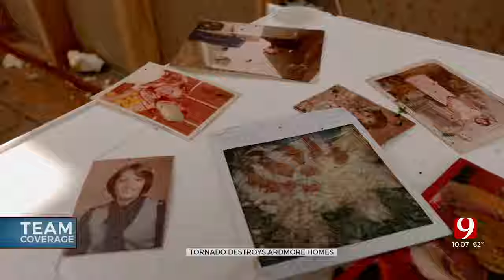'This Was The Real Deal': Tornado Devastates Ardmore Neighborhood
In Saturday night’s outbreak, Ardmore was hit by a tornado that ripped through one neighborhood leaving a path of destruction.

Carter County is among the 12 counties declared in a state of emergency by the Governor. The city is still in the dark without power as crews work to repair power lines in the area.

Plainview Estates was hit by the Ardmore tornado just before 10 p.m. Five homes were destroyed and several more have minor damage. But to this community, it’s what happened when the sun came up that matters most.

"I had a feeling, I mean we've had them before, but this was the real deal," Greg Piatt, an Ardmore resident who lost his home, said.
He said the tornado hit hard and fast.

"Within minutes it's over," Piatt said. "You think you're going to have plenty of time and there wasn't plenty of time."

Saturday night's tornado ripped the roof off his home. What was once enclosed, is now open and shows a backdrop of destruction. Piatt’s home was the first hit in Plainview Estates, and the destruction depicts the tornado's path.

"The tornado just came right through here," he said, pointing to the 4 other homes destroyed behind his. "I mean they're just families that are devastated."

But as the sun rose, so did help. Dozens of people came to Piatt and his neighbor's aid. Some were friends and family, some were strangers.
"No, I didn't know anything about them,” Bob Edinger said. He got to Plainview Estates Sunday morning ready to lend a helping hand.

"Came down and I saw all this damage over here and I had to do something," he said.

He spent his entire day uncovering the treasures of someone else’s life, from letters to family photos.

"Photos from their past at least as far back as when they got married," Edinger said.

Left to rebuild, Piatt says it’s teaching them something valuable.

"You got to love people and use things and don't get them confused," he said.

Things can be replaced, people can’t.

"It's really amazing. You get to experience God's blessings," Piatt said. "Someone like Bob who comes in that we don't even know just shows up and our friends texting us all night long."

A community standing together through it all.

No injuries were reported in Ardmore, but the American Red Cross has set up a shelter at the Christ Community Church on Mount Washington Road in Ardmore for anyone displaced by last night’s storm.